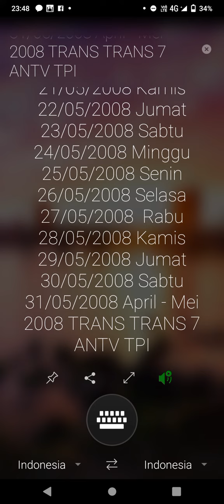Translate 2008 Part 5